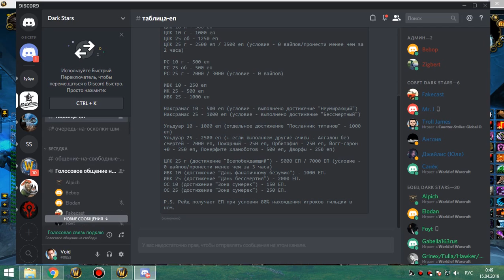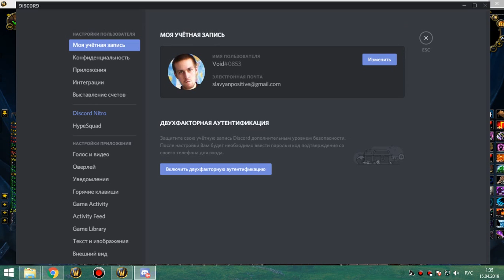1я часть цлк 25г мишка 14 04 19